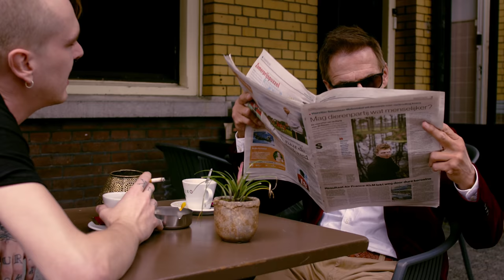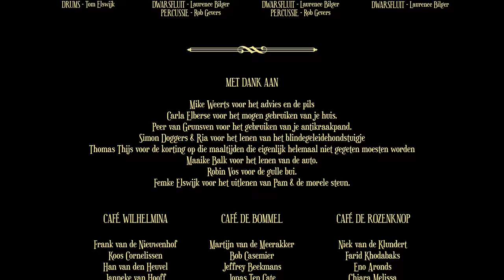Ons Joske (2019) - Korte Film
In de korte film "Ons Joske" leert Niek (17jr) wat het betekent om sterke kroegverhalen te vertellen.

Regie, Script, Productie, Montage, VFX & Stunts: Tom Elswijk
Director of Photography: Dick Rennings
Composer & Sound Design: Dylan Greene

Jos: Arno Huibers
Niek: Kwint Stukker
Marc: Guido Gerard
Anne: Anne Dumont
Robin: Robin van Berkel
Jos de Derde: Joey Bosmans
Ria: Trudy van Hal
Wies: Angela Nouwens
Taxichauffeur: Floor Donders
Beugelmeid: Marjolijn van Agt
Pam de blinde geleidehond: Pam de normale hond

Regie Assistentie: Ben Lardinois
Opnameleiding: Bashar Abed
Productie Assistent & Behind The Scenes: Michel Bolt
Gaffers: Twan van Lieshout & Tim Meijer
Setgeluid: Jack Hoefnagel, Eline van den Boogaard & Dylan Greene
Camera Assistentie: Tim Meijer, Twan van Lieshout & Michel Bolt
Visagie & Styling: Anouk van den Boogaard & Janneke van Hooff
Color Grading: Dick Rennings
Catering: Loek Kaanders & Eline van den Boogaard
Taxichauffeur: Ivo Jansen
Robot Arm Operator: Joep van Diejen
Poepbom Maker: Steven Hoes
Honden Begeleidster: Monique van Eeuwijk

Mede mogelijk gemaakt door:

D&T Productions
Polygänger Studios
Jongens en co
Mounttec
Full Frame
Omroep Brabant
Goud van Brabant
Provincie Noord-Brabant
Beerze